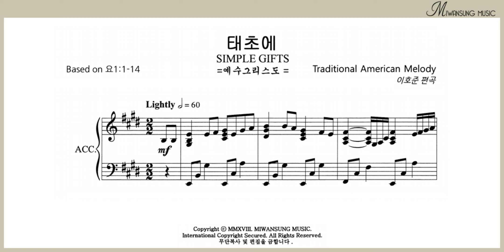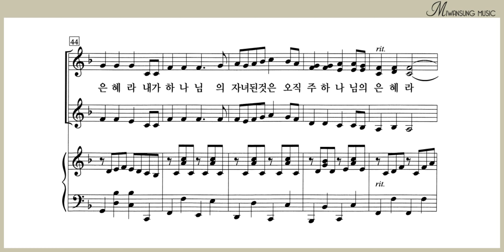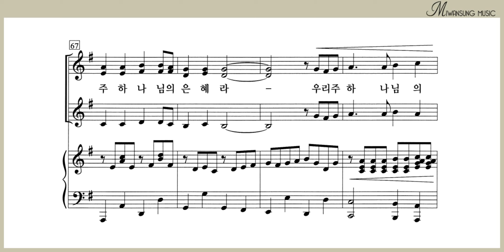태초에 / 소프라노 2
여성성가곡집 26집 / 태초에 / 소프라노 2